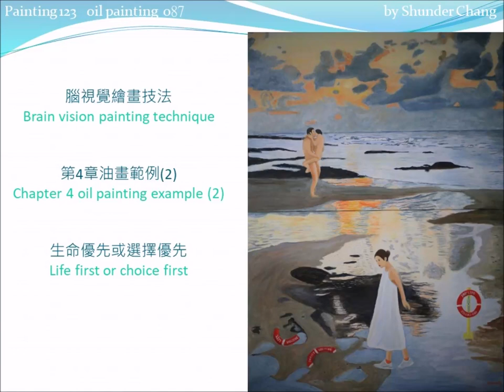Chapter 4 Oil Painting Example 2: Life first or choice first //第4章油畫範例2: 生命優先或選擇優先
Painting note
Life first or choice first (Chapter 4 unit 2, Brain vision painting technique)
Coloring order：
Upper 0,1.2,1.4,1.5,1.6,2.1(2),2.2,2.3,2.5,3.1,3.2,3.3+3.2,3.5
  Lower 0,1.1,1.3,1.6,2.3,2.4,2.6,3.3,3.4,3.6,4.1

0 tracing

1 coloring feature pattern
  1.1girl
     1.11 hair C1c
     1.12 eyebrows,eyes C1c
     1.13 lip C1b,C1c
     1.14 face, hands and feet Cs,Cs-     /Cs=C1a+0.1C9/
     1.15 clothes and shoes C0+   /C0+=C0+0.1(C8b+C5)/
     1.16 sockC5
  1.2 couple
     1.21 hair, eyebrows and eyes C1c
     1.22 face and body Cs-
  1.3 lifebuoy
     1.31circle C9,C9+,C9-     /C9+=C9+0.1C4b/
     1.32 pillar C0,C0+        /C0+=C0+0.1(C8b+C5)/
  1.4 sky C8b+-,C8b+-2       /the outline of cloud/
  1.5 sea C13,C8b+-          /C13=C8b+C5/
  1.6 ground C1c+C0+C8a,    / sandy land /
                 C1c+C8b+C0    /dark area/

2 coloring body color
  2.1 sky C8a,C1-,C3-,C5-,
          C5,              /sunset light/
           C8b+-, C8b+-2    /clouds/
  2.2 sea C8b+-,C8b+-2,C0,     /water textures/
           C5-                 /sunset light/
  2.3 ground C5-,C5            / sunset light reflection/
               C8b+-,C8b+-2,C0,     /sea/
  2.4 girl Cs-,Cs-2,Cs+C1c         /Cs=C1a+0.1C9/
  2.5 couple Cs-,Cs-2,Cs+C1c
  2.6 lifebuoy C0,     /word/
                C1,C1+,C1-, / pillar / change to yellow /
                C8a,C0,C13     / double-ended knife /

3 coloring surface color
  3.1 sky
    3.11dark clouds C8b+-,C5+-,C5-,C0
    3.12 sunset light C5+-,C5,C1,C0,C5-
  3.2 sea C5-,               / sunset light /
           C8b+-,C8b+-2,C0,   /water textures/
           C1c+C8b           /rock/

  3.3 ground C1c+C0+C8a,      /sandy land/
                C1c+C8b+C0,      /dark area/
                C5,C1,C5-,C5-2,     /sunset light/
                C8b+-,C8b+-2,C0   /water textures/
  3.4 girl
     3.41 hair C13,C5    /C13=C8b+C5/
     3.42 eyebrows,eyes C1c
     3.43 lipC5
     3.44 face, hands and feet Cs,Cs-,C0
  /Cs=C1a+0.1C9/
     3.45 cloth C0+(warm),
            C0+(cool),C0    /C0+=C0+0.1(C8b+C5)/
     3.46 sockC5,C5+
     3.47 shoe C13-,C0    /C13=C8b+C5/
  3.5 couple C13,    / hair /
                Cs+C1c, Cs-,Cs-2,   /skin/
                C1c     / eyebrows, eyes /
  3.6 lifebuoy C0,     /word/
                C1,C1-,C1+,      / pillar /
                 C8a,C0,C13,     / double-ended knife /
                C9,C5      /circle//color the bright areas with C5 to increase the richness of the hue./

4 coloring surface color
   4.1 ground C5-,C5-,C1,    /revise sunset light /
                C8b+-2,C0,   / revise sea/
                C13,C13-    /C13=C1c+C8b / revise dark area/